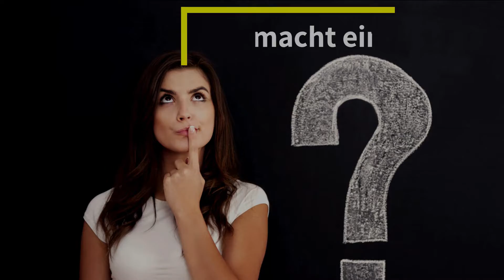Was macht ein Projektleiter?